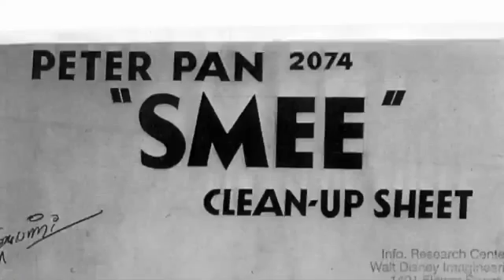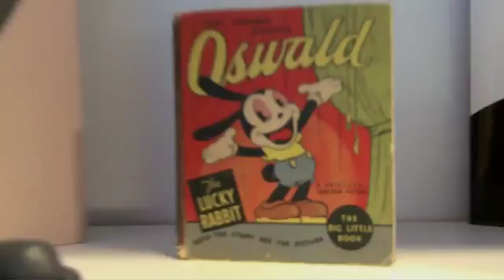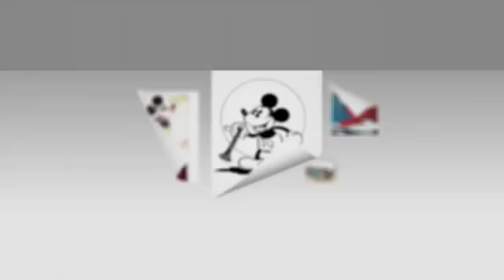Disney Epic Mickey Game Trailer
Check out the new game video for Disney Epic Mickey Trailer, the video is uploaded GamerzDan.com on youtube and you can check out more game info,reviews, ratings, videos, in-game screenshots and remain upto date with upcoming games on all platforms with the GamerzDan IOS App @

All rights of Disney Epic Mickey are owned and reserved by their respectful publishers